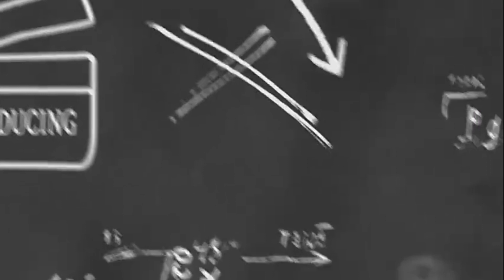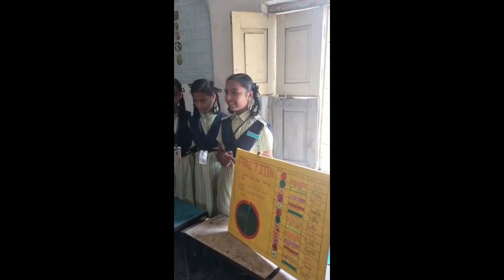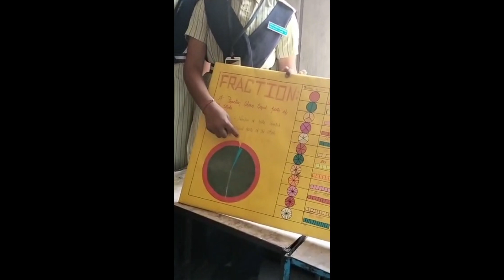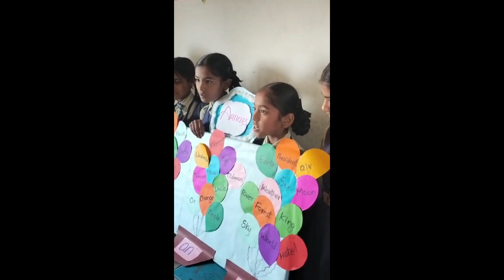National Science Day 2023 🧪Lahs Kothur || National Science Day Celebration School 🎒 Science Day 2023